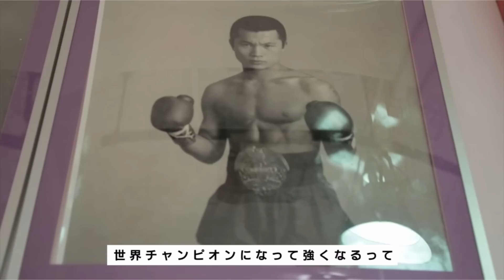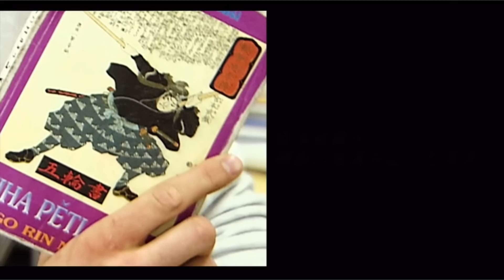那須川天心のエグすぎる公開練習に言葉を失う対戦相手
RIZIN元動画

当チャンネルはRIZIN・ガジェット通信と提携の元運営を行っています